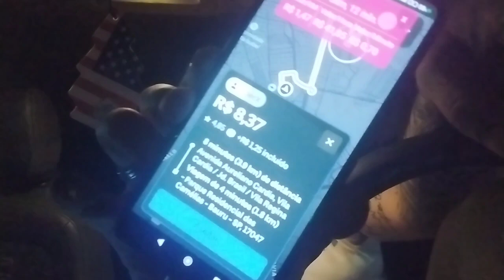Uber está perdendo lugar para 99?!👀...